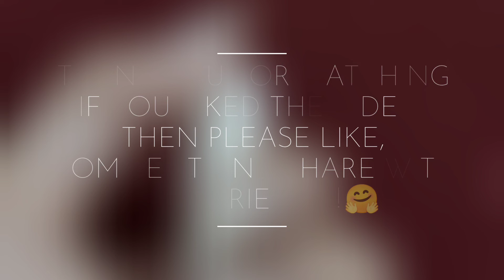NYKAA COOKIE CRUMBLE NAIL ENAMEL IN SHADE GLAZED LEMON 🍋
NAMASTE EVERYBODY.

NYKAA has an amazing range of nail polishes.. let me show you swatch of their cookie crumble range in shade GLAZED LEMON 💛.

Have fun watching this and be your own kind of beautiful..

 This is available on nykaa website..

 NYKAA COOKIE CRUMBLE NAIL ENAMEL POLISH - Priced at 199/- INR

 HI.  If you guyz are wondering who I am, let me introduce myself. I'm AMRITA, im new here, i love to make videos on nail paint swatches, nail art and makeup products...